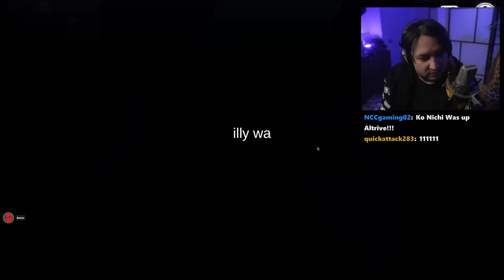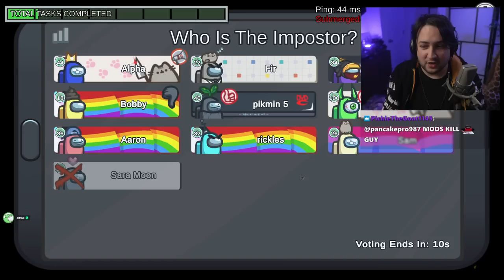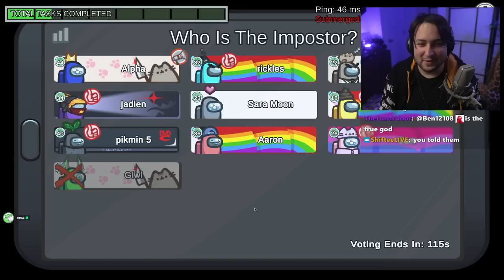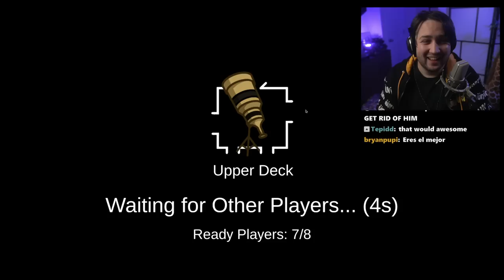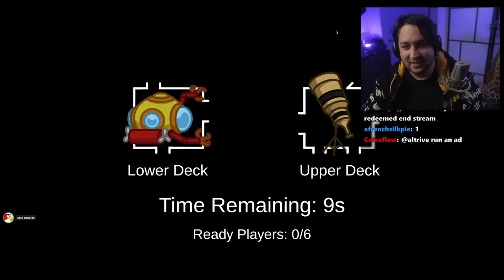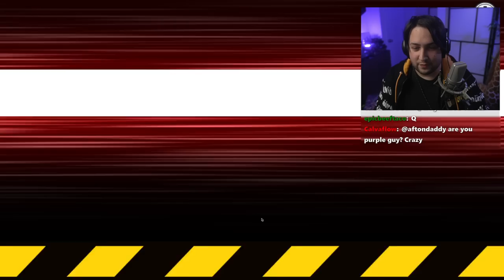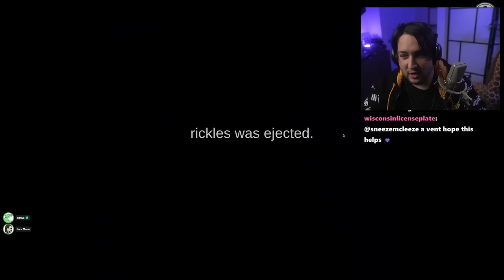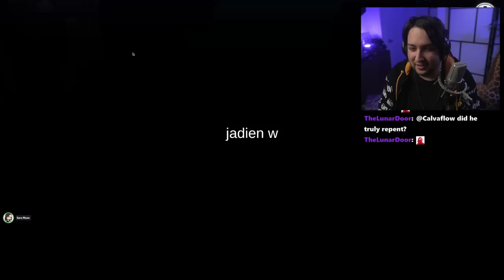Among Us But Its Dark and Twisted